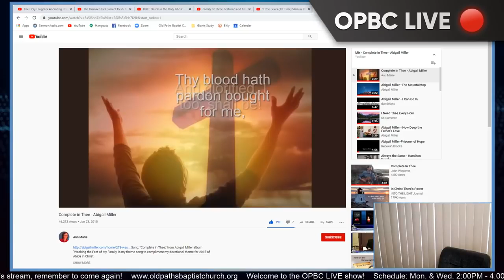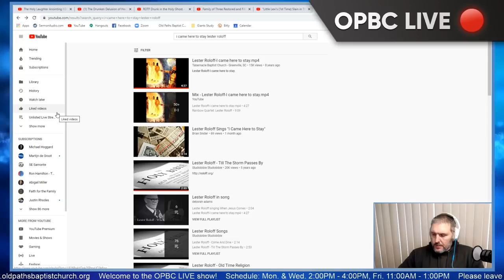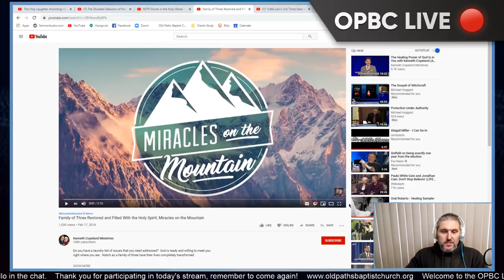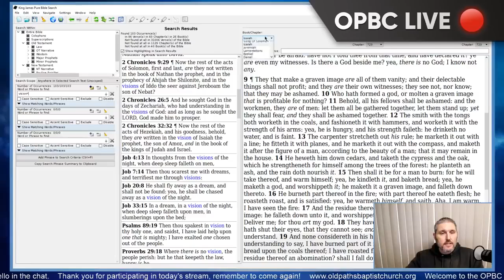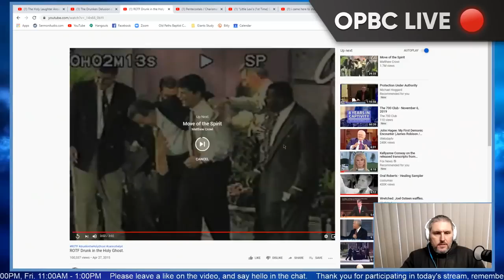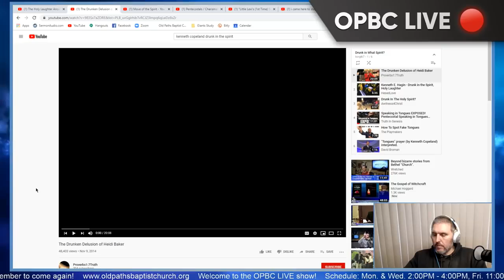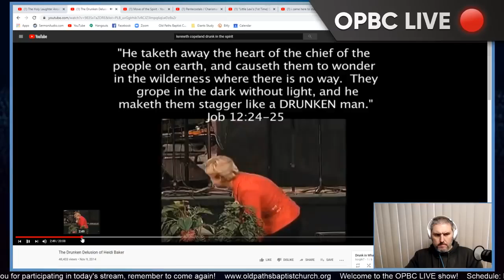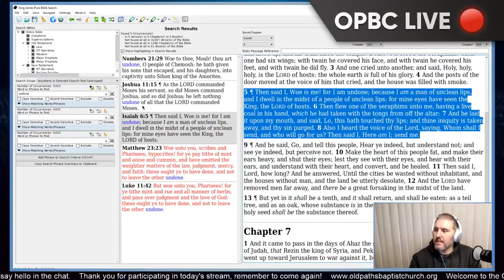Pentecostal-Charismatic Heresies: Slain in the Spirit, Spiritual Drunkenness - Pastor Jason Cooley